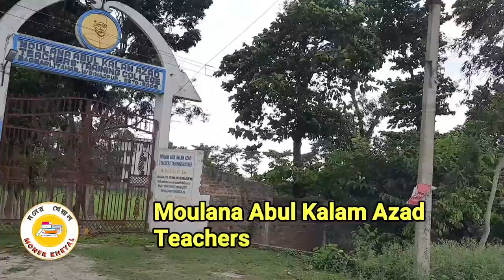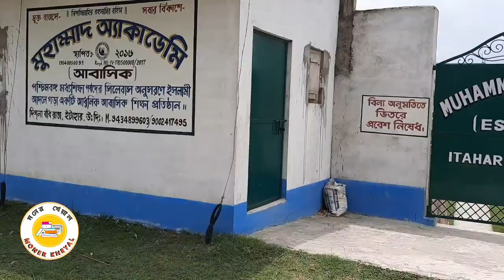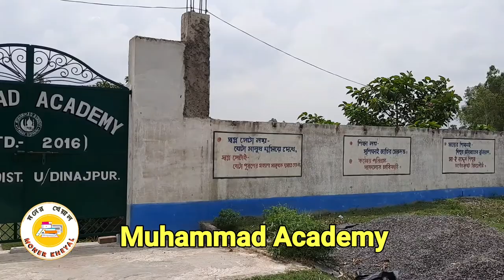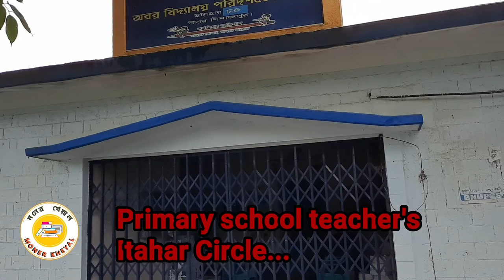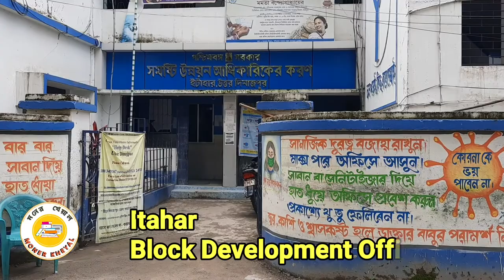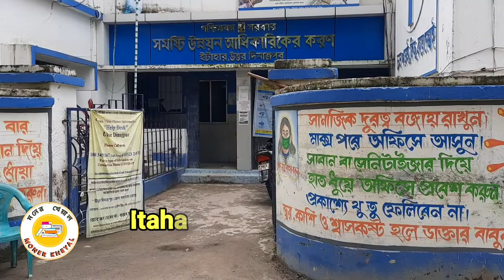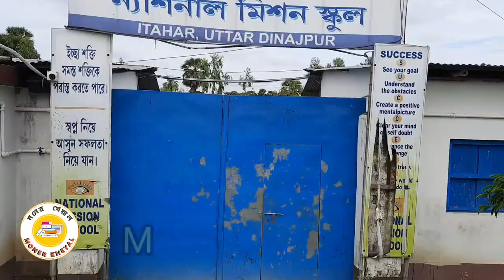Itahar (2) ||Uttar Dinajpur| India ইটাহার (২)|উত্তর দিনাজপুর | ভারত